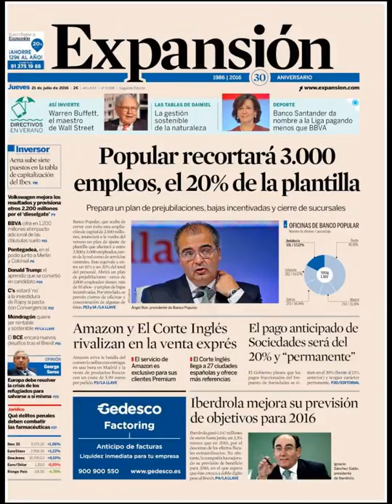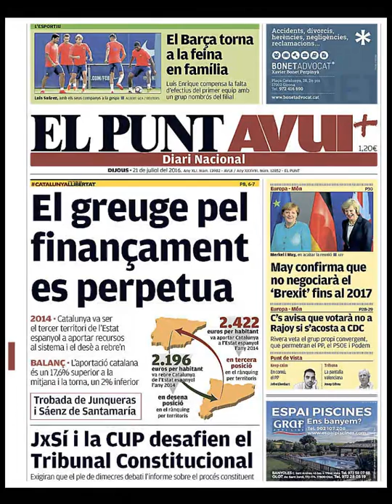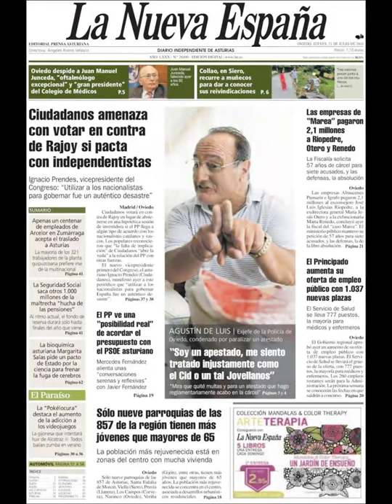Noticias Jueves 21 Julio de 2016 Principales Portadas Diarios Periódicos Españoles Spain News